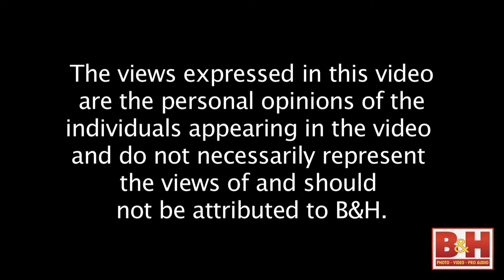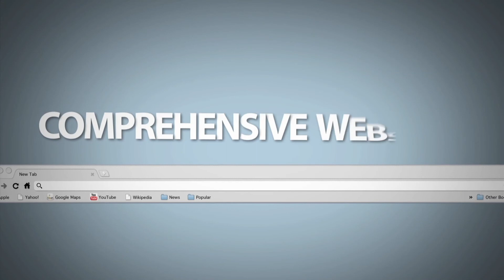Real Exposures: Jason Florio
This episode of Real Exposures brings photojournalist Jason Florio to B&H for a discussion on his expedition to the West African Republic of The Gambia, where he photographed chiefs and elders. The resulting portraits became an award winning body of work that has earned Jason international acclaim.